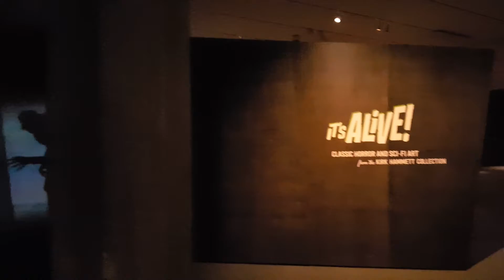It's Alive! Inside the Kirk Hammett Horror Collection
In my Salen excursion I learned that lead guitarist for Metallica, Kirk Hammett, is an avid horror fan and collector of vintage items of dark lore. He was kind enough to set up an exhibit in Salem, Massachusetts. Have a peek.